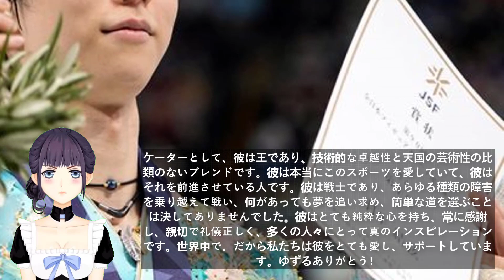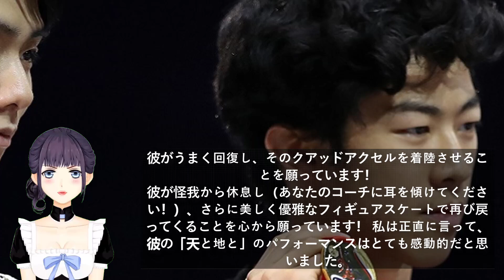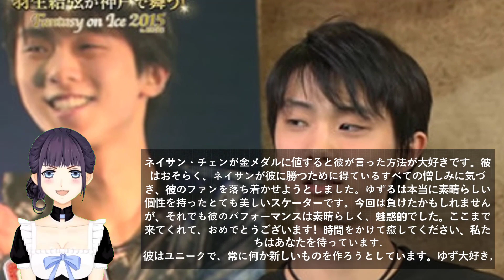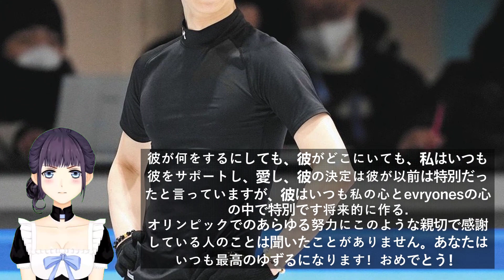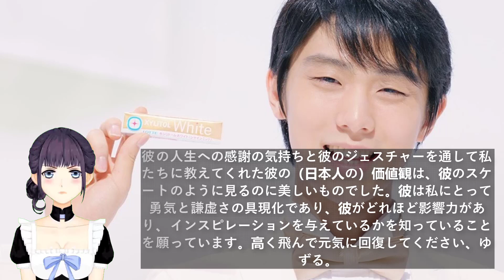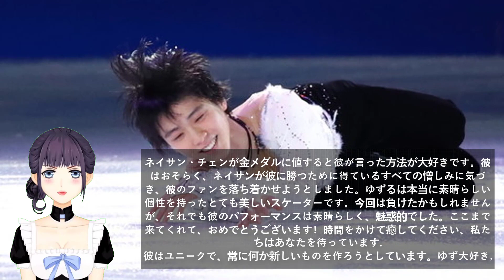「論語」の体現者？羽生結弦を見て我が身を深く振り返る中国人 【海外の反応】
🚨 外国メディアの記事などに寄せられた、海外の反応をお伝えします

🚀※この動画は何てことだ 日本が配信しています。
Youtubeチャンネル「かわいい日本」日本の主要な記者の詳細な視点と分析により、最も速く、最も正確で、継続的に更新されるビデオをお届けすることをお約束します24 / 7。日本のうわさ , 【海外の反応】
みんなに見てもらえるように、いいね、コメント、共有して応援してください。

何かございましたら下記のメールアドレスにて
sucumoc★gmail.com（★を@に変更してください）